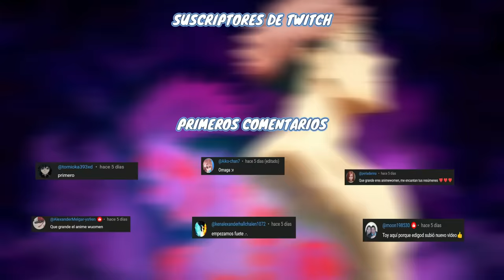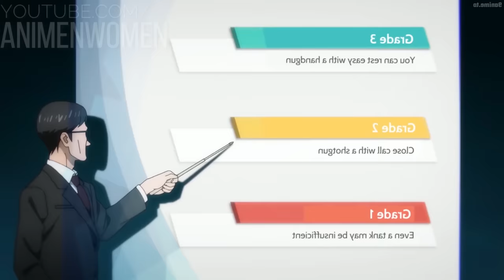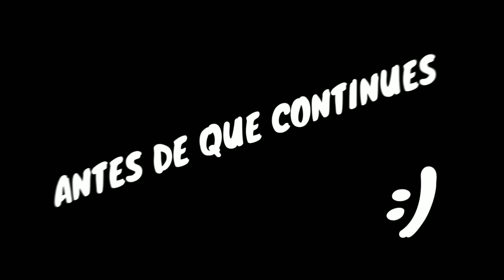⚡ SE COMIÓ UN DEDO MALDITO PARA SALVAR A SUS AMIGOS! | JUJUTSU KAISEN | RESUMEN COMPLETO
💥 Anime donde el prota se come un dedo maldito y ahora tiene que derrotar maldiciones!

💥 resumen de anime: JUJUTSU KAISEN

00:00 Saludos
00:04 jujutsu kaisen temporada 1
00:05 itadori es ejecutado
00:42 itadori
02:52 itadori come el dedo de sukuna
03:34 satoru gojo
03:40 satoru gojo vs sukuna
06:30 nobara kugisaki
09:00 itadori vs maldicion especial
10:00 itadori muere
14:25 itadori revive
15:55 gojo vs jogo
17:36 aoi toudou
22:24 nanami vs mahito
26:16 junpei yoshino
27:22 itadori vs junpei
28:33 itadori vs mahito
34:08 itadori sigue vivo
36:06 todou vs itadori
36:49 itadori se hace amigo de todou
38:53 panda vs mechamaru
42:39 maki zenin
44:28 maki vs mai
46:12 hanami
51:16 itadori vs hanami
52:22 itadori todou vs hanami
55:30 satoru gojo vs hanami
57:42 juego de béisbol
01:00:24 megumi vs special grade
01:07:06 jujutsu kaisen 0
01:12:41 yuta okkotsu vs geto